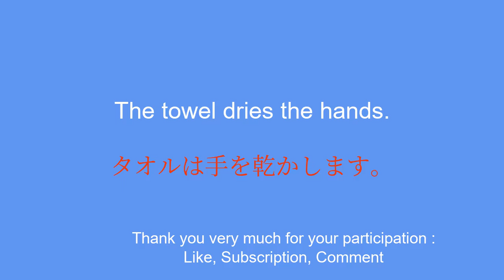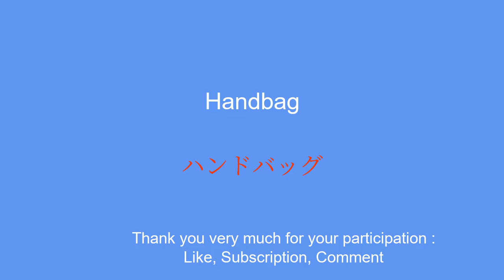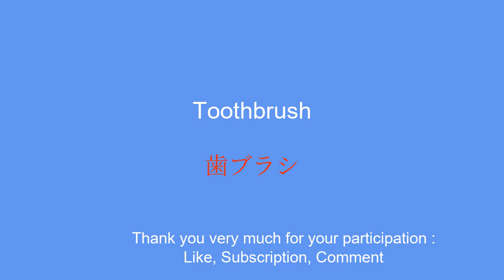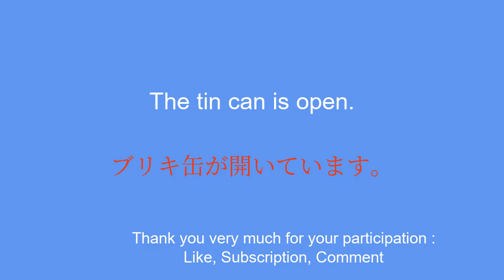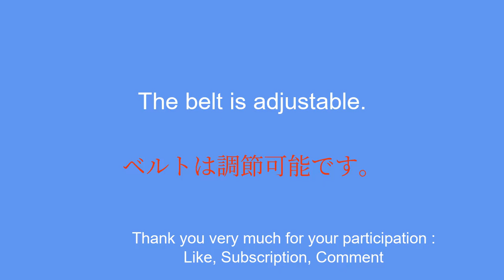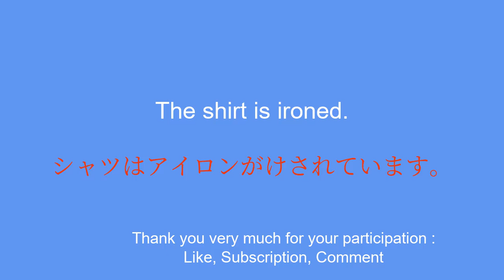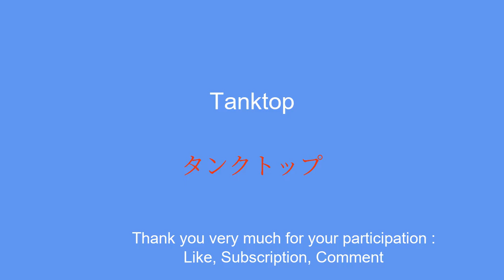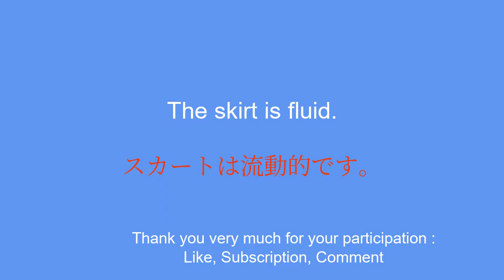Learn Japanese in practice: Essential items